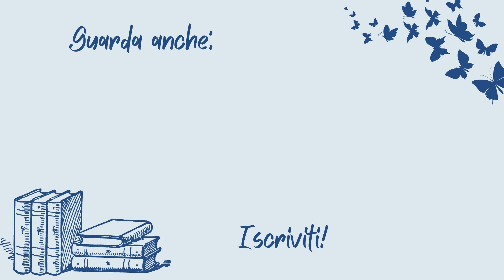Provo romance storici! // Reading vlog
Vlog a tema romance storici, ne provo tre!